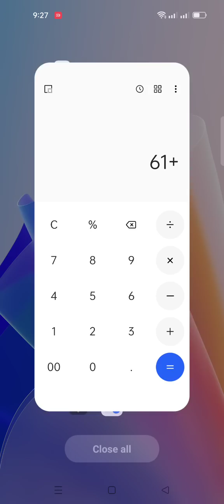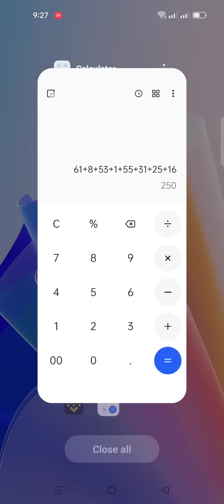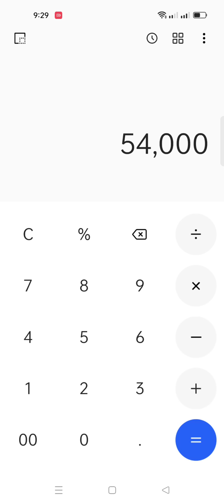50 Thousands Today Profit in Crypto Trading ❤️ Live Show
Telegram Group Name Must Join: @gnflearningfans

@gnflearning700 In this video, I will show you a live dogecoin trade on website StormGain. With the help of this website you can easily earn money online by trade on crypto. Live show in this video how to set trade and how to get profit with withdraw method. Complete detail video. Thanks
1 Lakh + Profit in One Day Dogecoin Trading | Live Trading and Live Profit Withdraw
Live Trade on StormGain Website,
Live Show Withdraw,